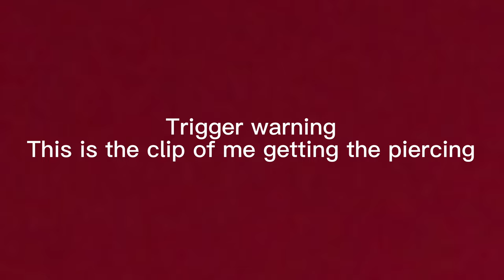Come with me to get my frog eyes piercing ❗️❗️❗️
Finally did it and I love ittttt😮‍💨😮‍💨